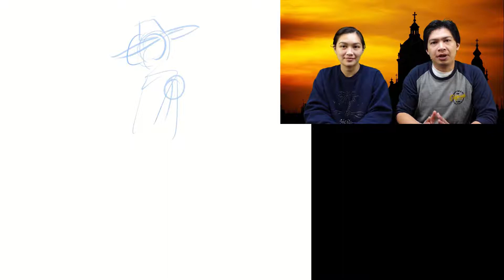Drawing the Legendary Van Helsing | Art Concept by Miguel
This channel features time-lapse of portraits, illustrations, creative designs, and art challenge drawings. Enjoy the different art collections and visual art challenges from digital to traditional works using ink, colored markers, charcoal, pastels, acrylic and many other mediums by a brother and sister artists.

Our intentions is to show or demonstrate the process of an artwork, engage in fun art activities, and entertain everyone who appreciate visual art.

We would like to hear from you. We would like to know what kind of artwork or art activities would you like us to do. Tell us what we can improve on and what we can make this world an art enjoyable place to live.

MK ME DRAW | Weekly videos of speed drawings, art time lapses and painting art videos by Filipino-American sibling artists Miguel Karlo Dominado and Michelle Erin Dominado. Don't forget to turn on notifications for our channel and FB page for updates and special announcements!